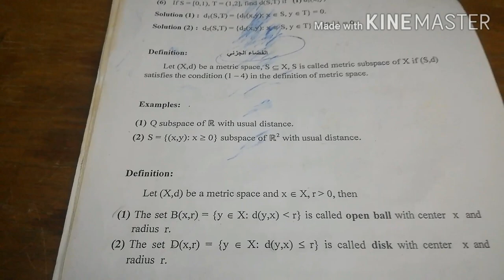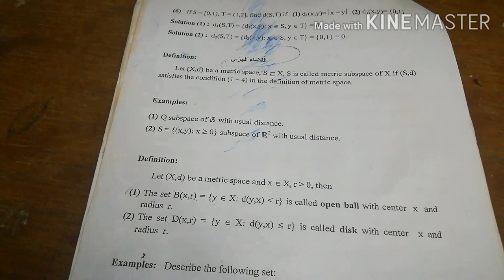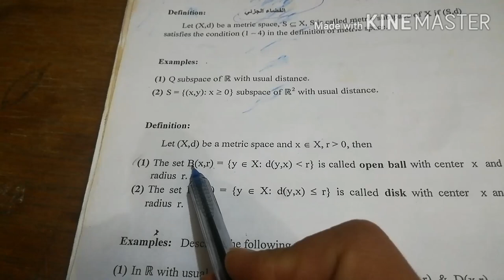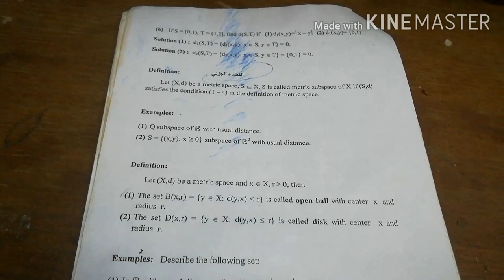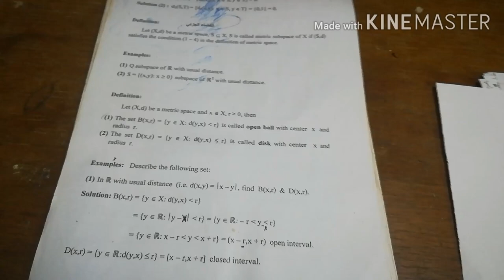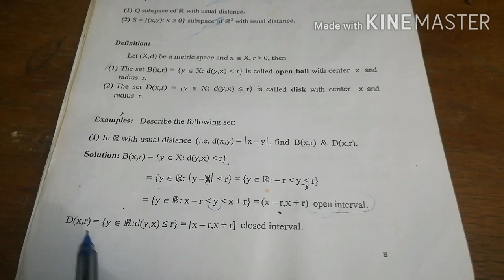الفصل الثاني : الفضاء الجزئي_مفهوم الكرة والقرص 19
صادق حميد  خريج جامعة بغداد / كلية التربية للعلوم الصرفة ابن الهيثم

اهلا بطلبتنا الأعزاء نرجو ان يساعدكم ما نقدمه من شروحات بسيطة والله ولي التوفيق لكم ولنا بأن نستمر

المرحلة الثالثة _  مادة التحليل الرياضي _الفصل الثاني : الفضاءات المترية ( The Metric Spaces) _ الفضاء المتري الجزئي _مفهوم الكرة المفتوحة والقرص في الفضاء المتري وبعض الأمثلة عليها
  The open ball and disk